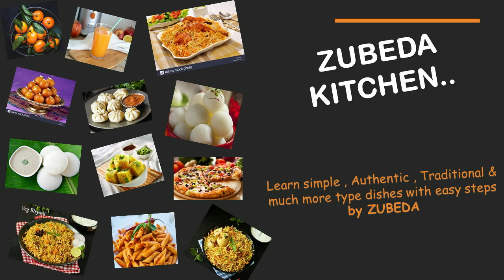Fruit Custard Recipe | Healthy Dessert Recipe | Easy Dessert Recipe